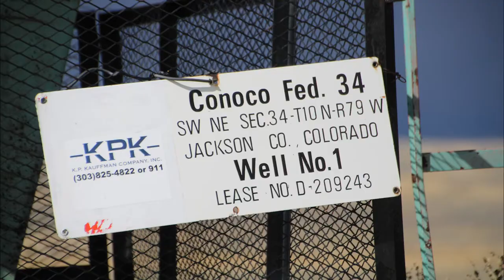KP Kauffman Conoco Fed 34 Well Site, Jackson County, CO (October 2020)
KP Kauffman
Conoco Fed 34 Well Site
Walden, Jackson County, CO
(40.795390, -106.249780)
Filmed 10/1/2020